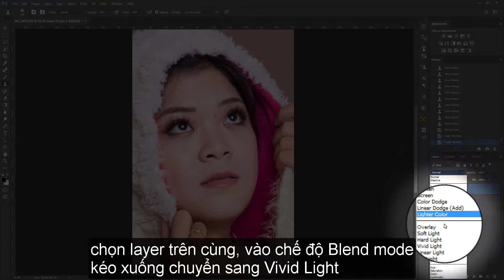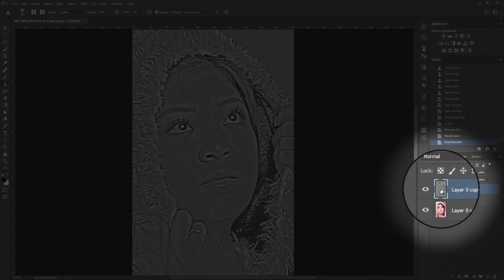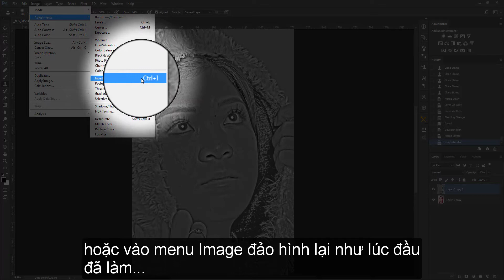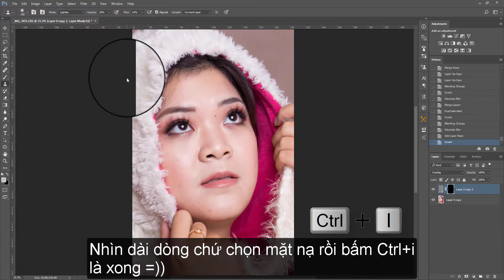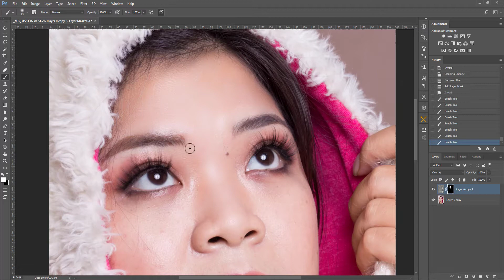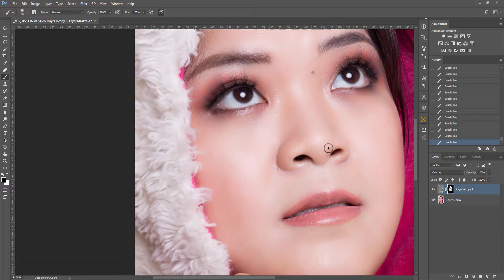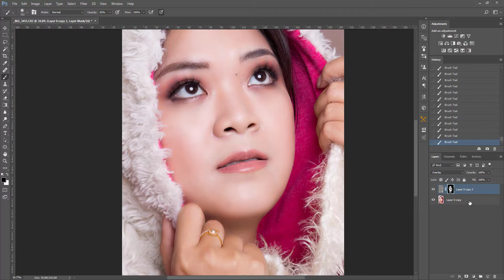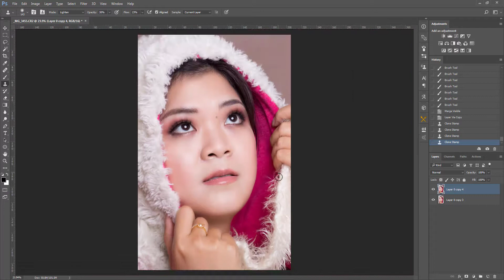TIP: LÀM DA TRONG 60s - Thắng Minh Studio - 2020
Chuyên: Chụp ảnh MẸ và BÉ
- Chụp Bầu - Chụp Newborn - Baby - Chụp Gia đình - Chụp sự kiện, Lễ tiệc...